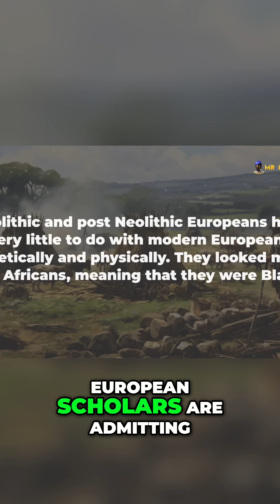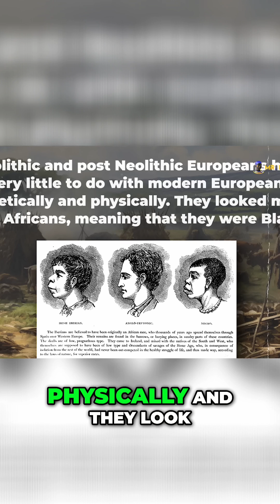Ancient Europeans: NOTHING Like Today's People! (Shocking DNA)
Uncover the fascinating genetic history of early Europeans! We explore the distinct lineages of hunter-gatherers, early farmers, and Neolithic populations. Discover how ancient DNA reveals surprising differences between them and modern Europeans.